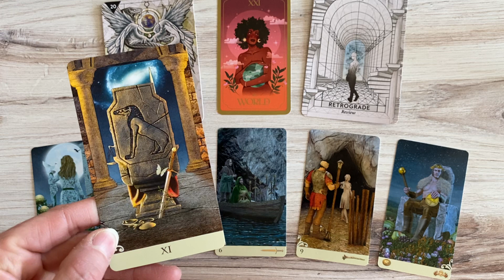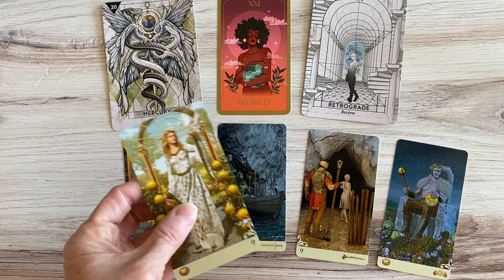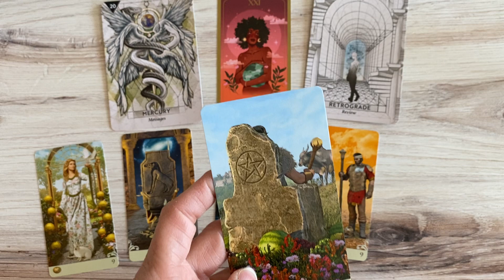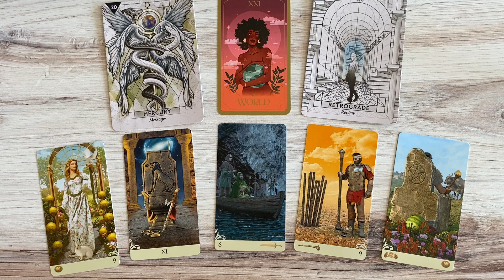Wed., May 11 - Making The Most of Mercury Retrograde!!!